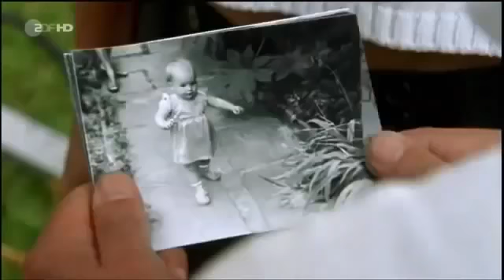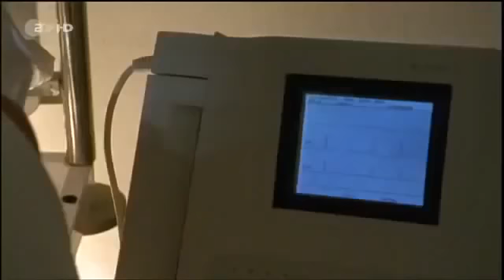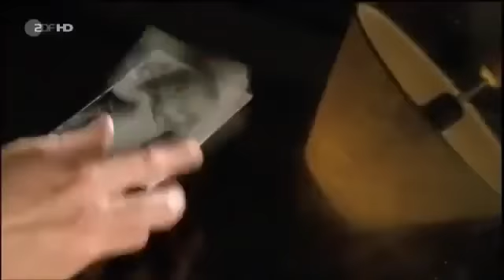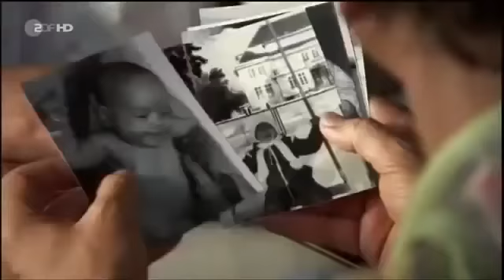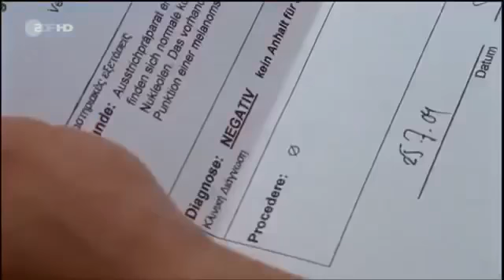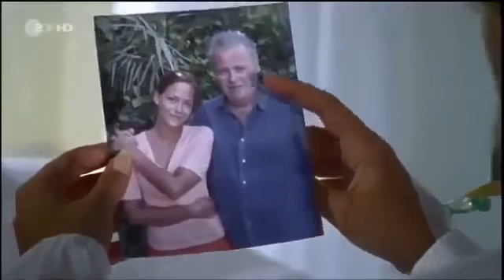Der Ferienarzt auf Korfu